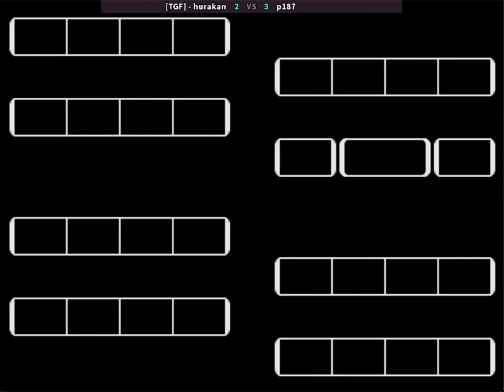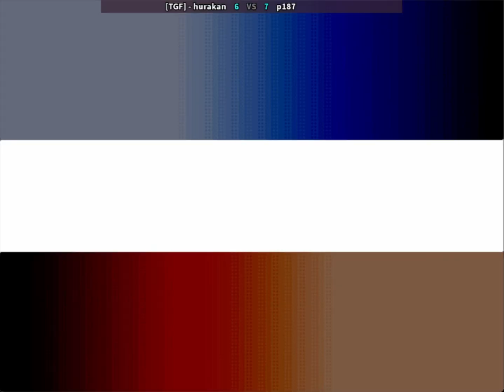Fightcade - The King of Fighters (KOF) 99 - 08/09/23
KOF99 on Fightcade